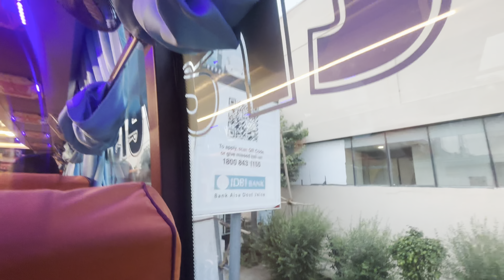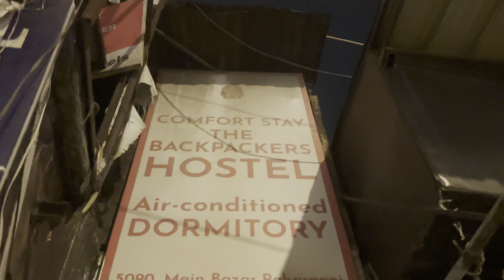Agra to Delhi By bus journey | Paharganj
IS THIS The FASTEST Bus from Agra to Delhi Paharganj? | Paharganj NIGHTLIFE

In this video Agra to delhi by bus journey

In this video, you'll discover the vibrant nightlife of Paharganj, a bustling area known for its eclectic energy and diverse crowd.